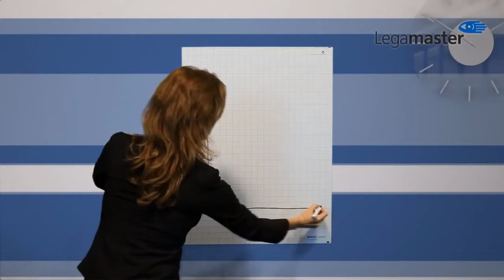Legamaster Magic Chart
Legamaster Magic Chart, ayrıcalıklarıyla sizleri bekliyor!